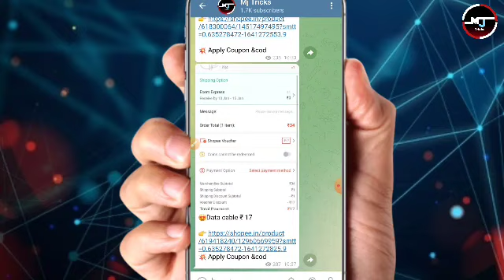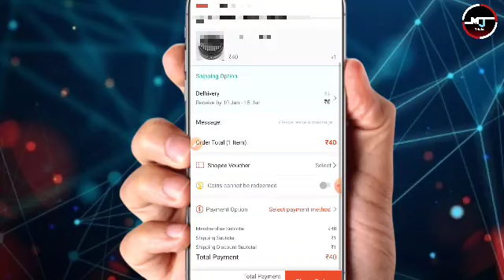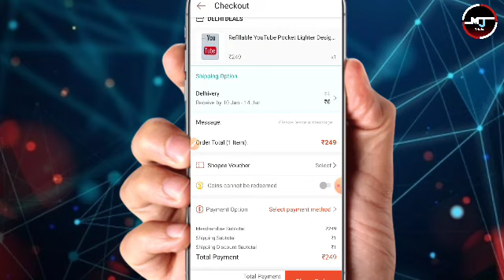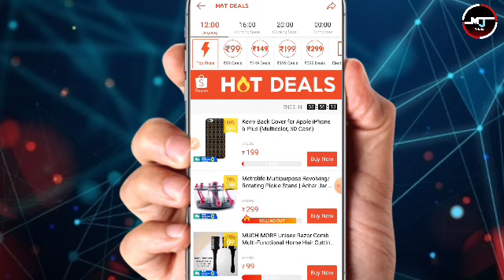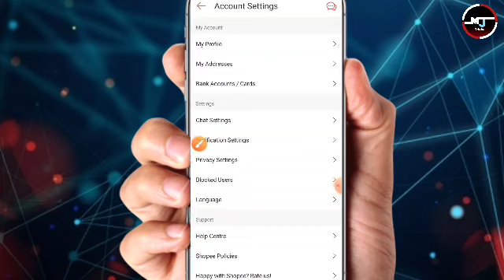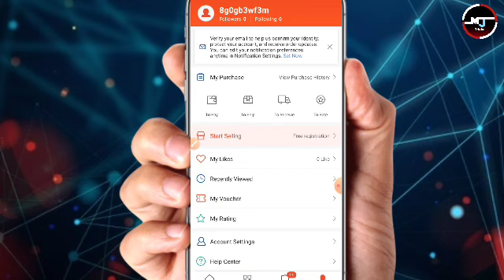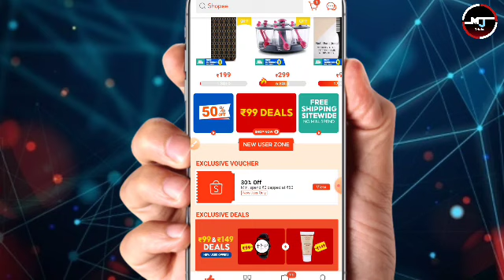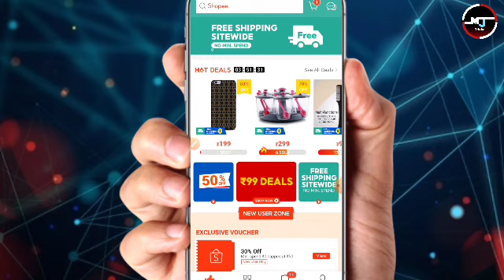Shopee Voucher Add Trick😱 Shopee Voucher kaise le? Shopee New trick🔥Shopee Voucher new. Trick.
New free shopping Trick 2001 | how to buy free products online in hindi | free shopping app.. New Free Shopping Products Unboxing